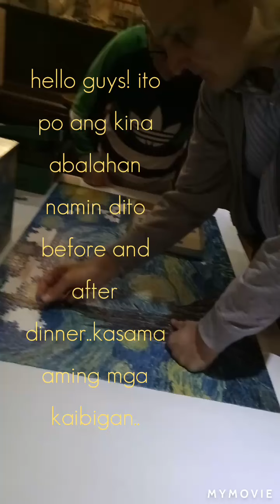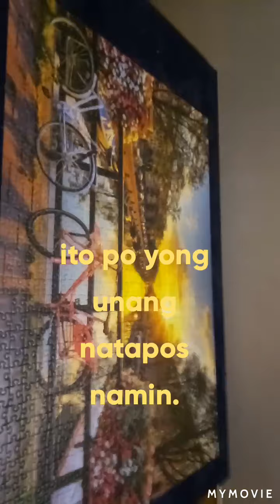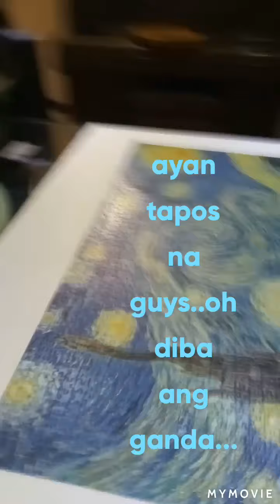assemble// with friends!!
Ito ang kina aaliwan namin guys kasama kaibigan namin..before kami mag dinner at pag katapos ng dinner.saya nito nito guys...